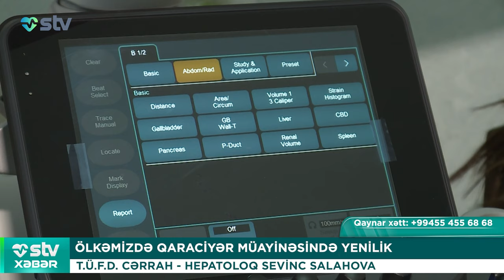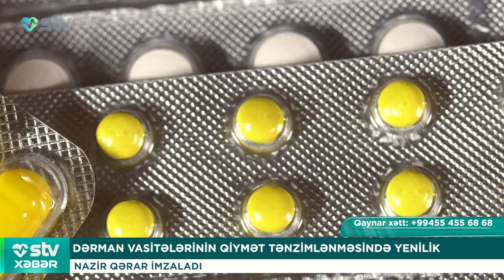106 NƏFƏR ZƏHƏRLƏNMƏ SƏBƏBİ İLƏ KLİNİKAYA YERLƏŞDİRİLİB 3 NƏFƏR DÜNYASINI DƏYİŞİB